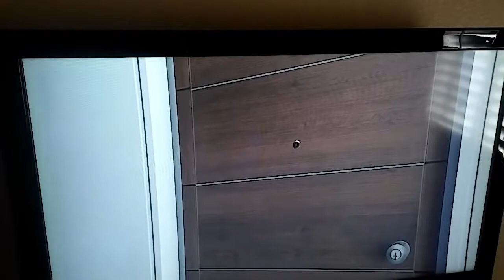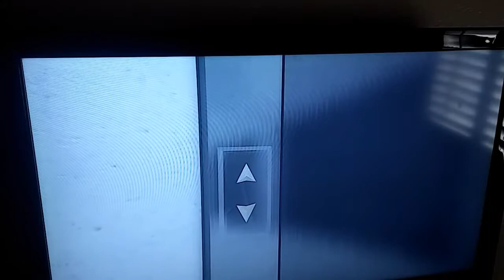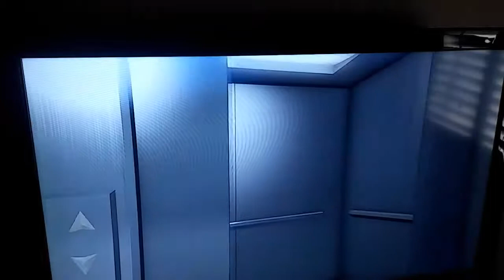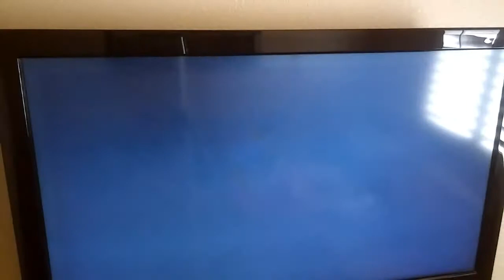showing our new maze bank and apartment and fixing up our new truck